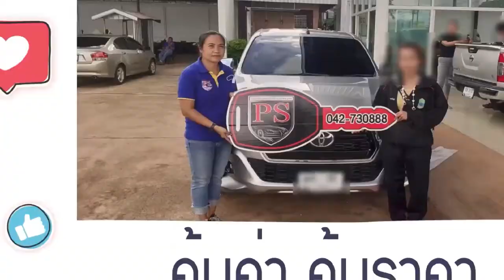5 แอปเช็คเครดิตบูโร โดยไม่ต้องลางานไปเช็คที่ธนาคาร